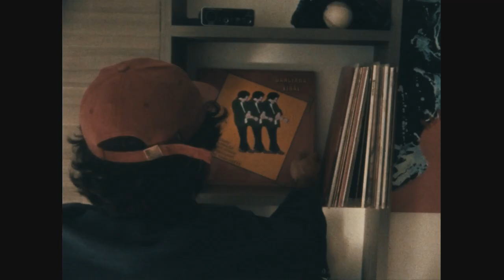DANCINHA VIRAL | A STRAIGHT 8 SHORT FILM | DC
DIRECTED and WRITTEN by PIETRO LEONARDI
PRODUCED by MARIO BERGO, BRUNO PADALKO, FERNANDO MARCHETTI, GUILHERME BESSA and PIETRO LEONARDI
PRODUCTION DESIGN by FERNANDO MARCHETTI and BRUNO PADALKO
PRODUCTION ASSISTANT: GABRIELA CRUZ
BTS and STILLS by VITÓRIA TRIGO
SOUNDTRACK by LUCCA LEONARDI and MALU MAGRI
SOUND DESIGN, COLOR GRADING and EDIT by PIETRO LEONARDI

CAST:
- MARIO BERGO
- BRUNO PADALKO
- FERNANDO MARCHETTI
- GABRIELA CRUZ
- PIETRO LEONARDI
- VITÓRIA TRIGO

Made as a workshop film for Festival SuperOff, a brazilian Super 8 film festival.